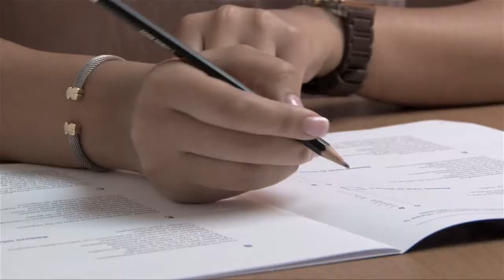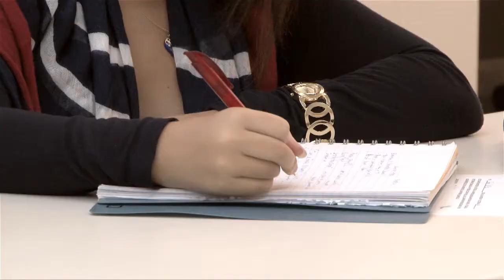Video Institucional UNIBE 2014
Conoce más sobre la Universidad Iberoamericana (UNIBE), su oferta académica y los múltiples beneficios que brinda la institución a sus estudiantes.